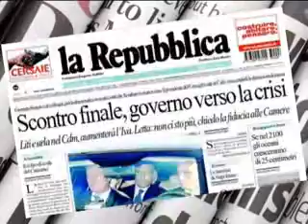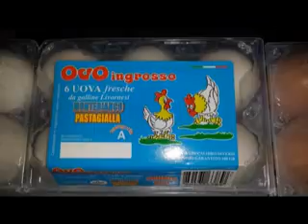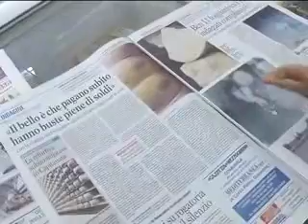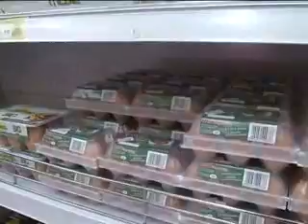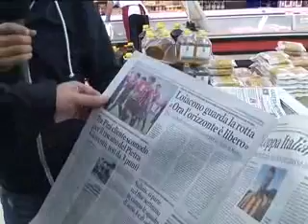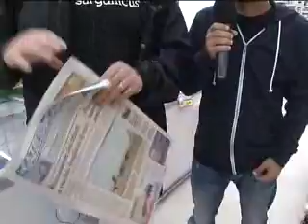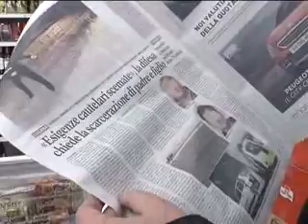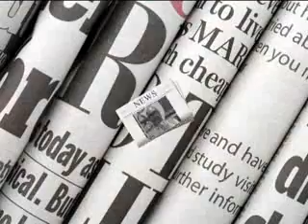PANE & QUOTIDIANO 30 SETTEMBRE